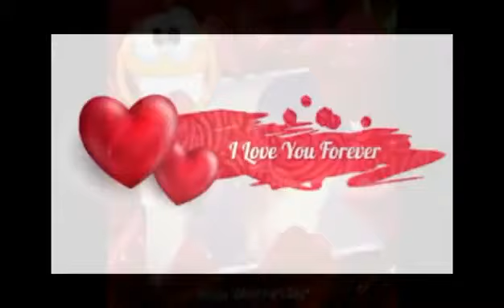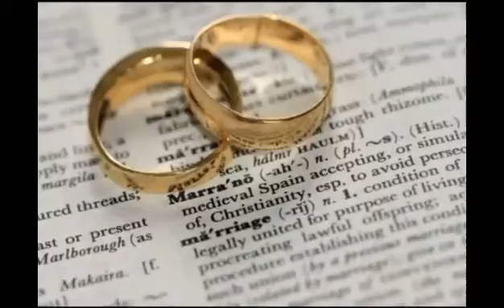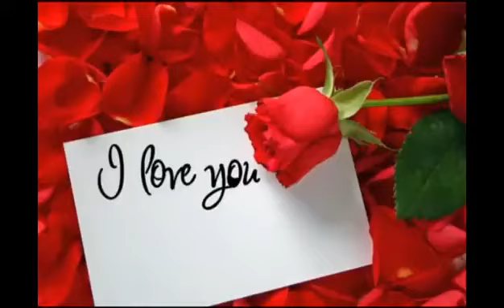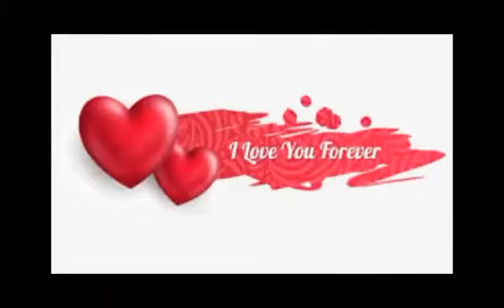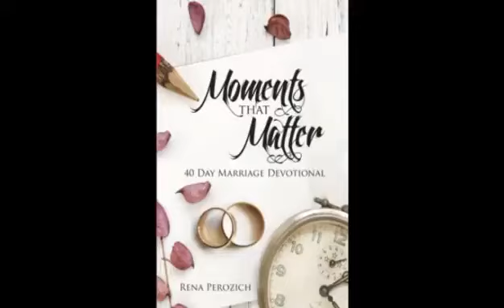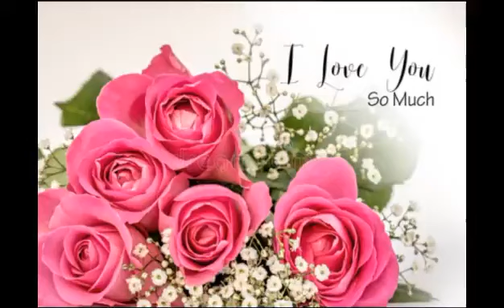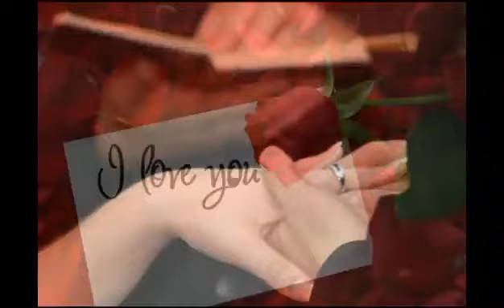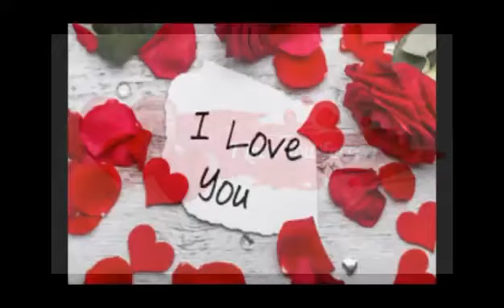MARRIAGE CONFERENCE_PRINCE KATEREGGA JAMES=TUESDAY_24TH MAY 2022_(36 Minutes)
But Please Subscribe to Our Channel, be Part of us, Become our Friend and Ambassador; You can also Follow us on Facebook and Like Our Page “GRIP MEDIA Uganda” Twitter Instagram LinkedIn TikTok and also Visit Our Website on Our Blog, for FREE "General Information and Teachings for Lifestyle Change" Invite all your Friends to Subscribe and Share with us by Sending your Comments, Views and Like Our Posts. You can also Share with us your Prayer Requests and Testimonies; Let us Pray together, you can as well Contact us via Our Emails: , , or and WhatsApp: ; We are devoted to developing Human Potential. To God be the Glory, Please Stay Safe and be Blessed!!!